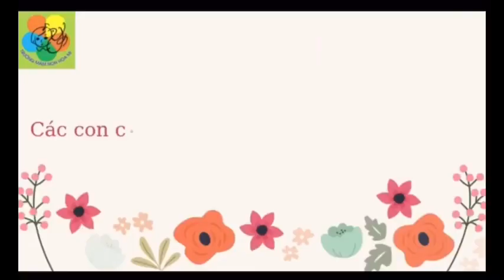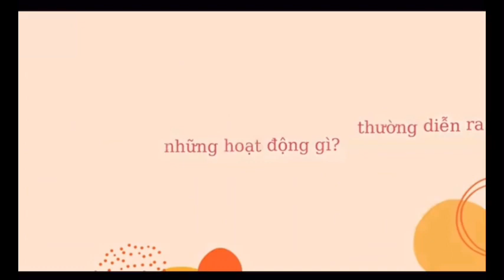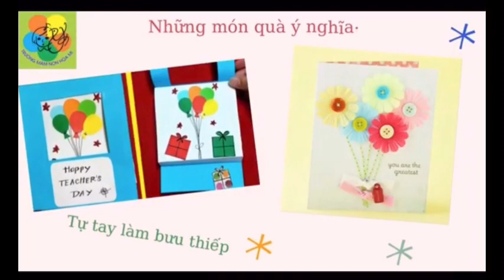Hướng dẫn phụ huynh giúp trẻ " Trò chuyện về ngày 20/11"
Mầm non Trò chuyện về ngày 20/11